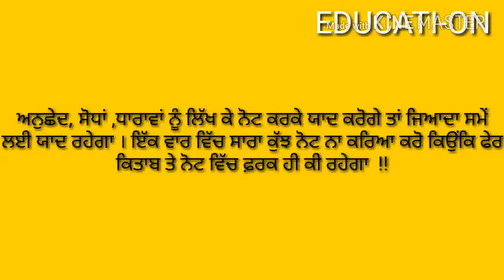#1 indian_president | ਭਾਰਤ ਦਾ ਰਾਸ਼ਟਰਪਤੀ | indian_Constitution###